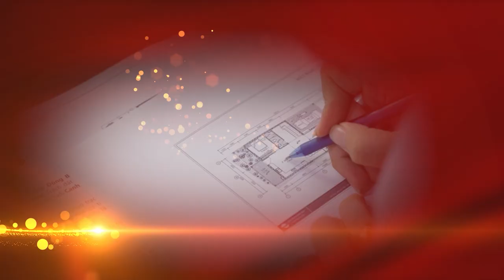Hướng Dẫn Nghi Lễ GIẢI XÁ Thay Thế Đồ Thờ Giúp Tăng Linh Ứng Trong Phong Thủy Thờ Cúng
Tên video: Hướng Dẫn Nghi Lễ GIẢI XÁ Thay Thế Đồ Thờ Giúp Tăng Linh Ứng Trong Phong Thủy Thờ Cúng
▶ Dịch vụ cung cấp:
1. Tư vấn lập Hồ Sơ Phong thủy Nhà đang ở, Nhà chung cư, Nhà xây mới, Văn phòng làm việc, Thiết kế hồ sơ Kiến trúc Phong thủy
2. Tư vấn lập Hồ Sơ Phong thủy nhà máy, quy hoạch khu đô thị
3. Tư vấn lập Hồ Sơ Phong thủy nhà thờ, đình, chùa, miếu, phủ
4. Tư vấn Thiết kế đặt để mồ mả Âm trạch
5. Dịch vụ xem ngày Cưới hỏi, Động thổ, Đổ mái, Nhập trạch, Khai trương, Mua xe, Ngày giờ sinh, Sim số phong thủy.
6. Dịch vụ Khai Quang, điểm Cốt, nạp Khí cho vật phẩm Phong thủy
7. Lập Hồ sơ Tư trụ - Bát tự Cao cấp, Tứ trụ - Bát tự Trọn Đời, Tứ trụ Bát tự Hôn nhân, Tứ trụ - Bát tự Tính danh, Tứ trụ - Bát tự Nhân duyên
8. Cung ứng, sản xuất, chế tác các Vật Phẩm, Pháp khí, Pháp cụ Phong thủy
9. Tài liệu, sách Văn hóa phơng đông, Ứng dụng App – WebApp, Đào tạo Phong thủy, Tứ trụ, Dịch học, Tử vi, Tướng học
▶ Địa chỉ:
VP HCM: 778/5 Nguyễn Kiệm, phường 04, quận Phú Nhuận, HCM
VP ĐÀ NẴNG: Tầng 12, Toà nhà 218, Bạch Đằng, Q. Hải Châu